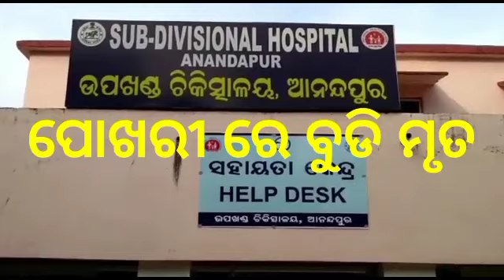ଅକାଳ ମୃତ୍ୟୁJAGRUTI LIVE MEDIA#ODIA NEWS